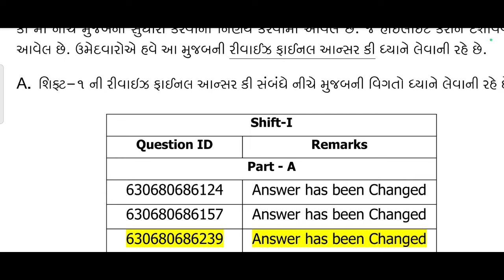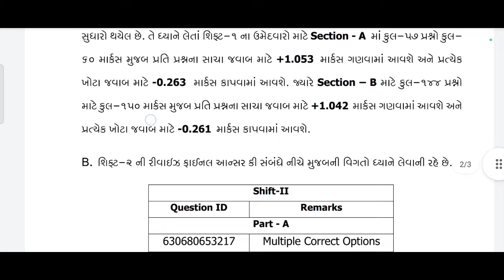"GSSSB Final Answer Key Declared 2024 | Latest Update" | fak | પ્રશ્નોમા સુધારો આ પ્રમાણે માર્ક ગણવા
"Check out the latest update on the GSSSB (Gujarat Subordinate Service Selection Board) Final Answer Key for 2024. Stay informed about the correct answers and results with our detailed coverage."

" નમસ્કાર દોસ્તો ,બધી ગુજરાત ની પરીક્ષાઓ નો સિલેબસ, રોજગાર સમાચાર, સરકારી ભરતી ને સંલગ્ન બધી ખબર  અને બીજું ઘણું બધું જે શિક્ષણ ને લગતું હશે.આ બધું એક સાથે એક જ જગ્યાએથી મેળવવા આજેજ અમારી સાથે Youtube પર તમે અને તમારા મિત્રવર્તુળ જોડાઈ જાવ અને કુદી પડો મહેનત આ દરિયામાં. સાથે સાથે માતા-પિતા આપેલા ત્યાગ નો બદલો સરકારી નોકરી મેળવીને આપો. દરેક  ભરતી ની નોટિફિકેશન તથા government exams ની preparation માટે એજ્યુકેશનલ વિડિયોઝ મેળવવા માટે TRICKY KNOWLEDGE  ને  સબ્સ્ક્રાઇબ કરો અને બેલ icon ને ભૂલ્યા વિના પ્રેસ કરી દેજો જેથી કરીને કોઈ અગત્યની નોટિફિકેશન મિસ ના થઇ જાય.🔔
આજેજ અમારી સાથે ટેલીગ્રામ પર જોડવ અને દરરોજ ની માહિતી અને અપડેટ થી તમારી આવનારી પરિક્ષાનિ તૈયારીને વધુ સારી બનાવો.TELEGRAM CHANNEL LINK (GROUP 3) (TRICKY KNOWLEDGE 3)

ગુજરાત પોલીસ કોન્સ્ટેબલ બુક મેળવવા માટે : (પાસ ન થવા પર પૈસા પાછા )

પરિક્ષા તૈયારી માટે મટીરીયલ મેળવવા માટે નીચે આપેલી link પર ક્લિક કરો
MOST IMP MCQ ONE LINER PYQ
(1)1,50,000થીવધુ  વનલાઈનર, MCQ  &PYQ વર્ગ ૩ માટે

📝SPECIAL BOOK📝 Combo Smart Pack